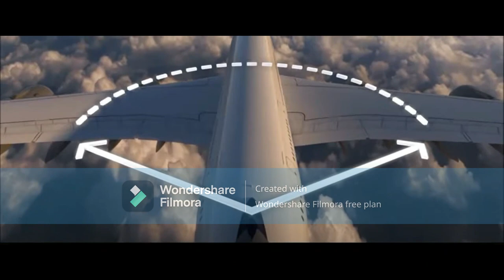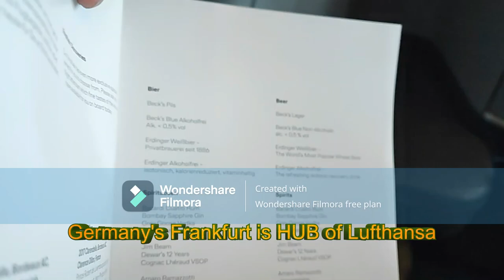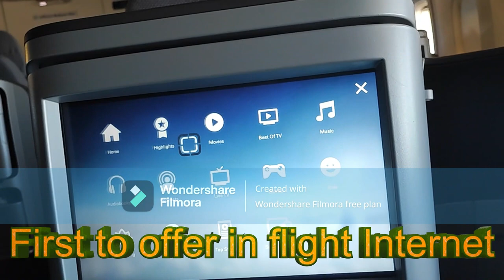Lufthansa Airline Facts | Jumbo FLight | Boeing 747 | Star Alliance |Mumbai -Frankfurt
Lufthansa Airline Facts | Jumbo FLight | Boeing 747 | Star Alliance

Top 10 Facts You Should Know About Lufthansa. In this video, we have gathered the Top 10 Facts You Should Know About Lufthansa, the biggest German airline, and one of the largest airlines in Europe. It will help you to understand better the excellence of the Lufthansa group and why the airline is a pillar in the aviation industry.